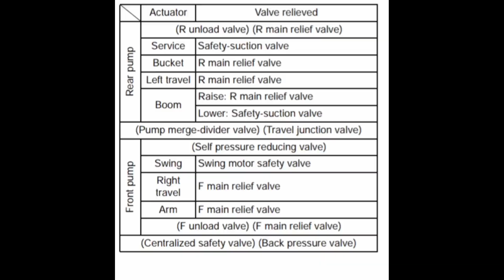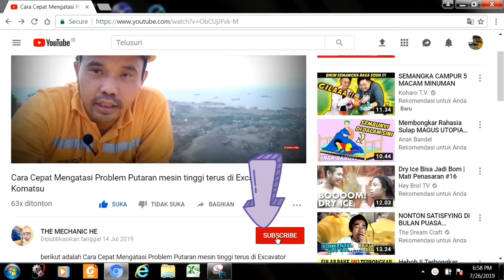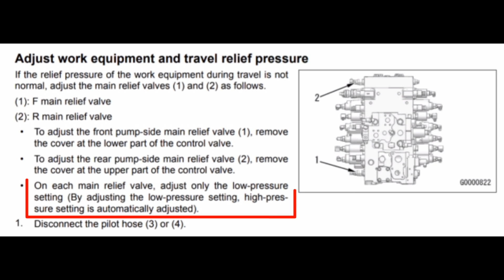Cara Cepat Mengatasi problem hydrolik lemah Excavator komatsu pc200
Langsung Download dan INSTALL Aplikasi UT CONNECT di SMARTPHONE Anda Nikmati Kecanggihan dan Kemudahannya

Nanti saya Share Cara Registrasi dan Cara Penggunaanya... ☕☕☕☕☕☕☕☕☕

Bagaimana Cara Cepat Mengatasi problem hydrolik lemah Excavator komatsu

Pertama lakukan dulu pengukuran Hydraulic Relief pada All Attachment dan Travel sistem.. jika main Pressure kurang, coba dilakukan Adjusment pada Main relief valva

Silahkan tonton video sampai tuntas
Cara ini sama untuk unit excavator PC200-7,PC200-8,PC200-8MO,PC210-10

Adjust work equipment and travel relief pressure
If the relief pressure of the work equipment during travel is not
normal, adjust the main relief valves (1) and (2) as follows.
(1): F main relief valve
(2): R main relief valve
• To adjust the front pump-side main relief valve (1), remove
the cover at the lower part of the control valve.
• To adjust the rear pump-side main relief valve (2), remove
the cover at the upper part of the control valve.
• On each main relief valve, adjust only the low-pressure
setting (By adjusting the low-pressure setting, high-pressure setting is automatically adjusted).
REMARK
• Turning the holder (5) clockwise increases the pressure, and turning it counterclockwise decreases the
pressure.
• Amount of adjusted pressure per rotation of holder (5):
Approximately 20.5 MPa {209 kg/cm2}REMARK
pressure.
pressure.
Approximately 20.5 MPa {209 kg/cm2}